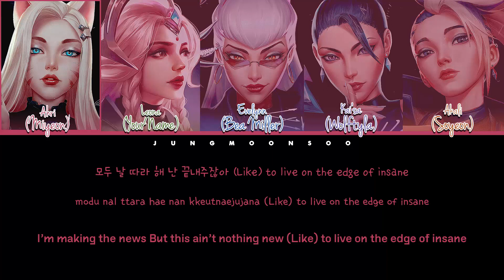[KARAOKE VER.] K/DA – THE BADDEST「You as a Member, With 5 Members ver.」| Color Coded Lyc Han/Rom/Eng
Watch in HD, it is your best friend!

✎ Music Information
• All Rights Administered by Riot

• Artist: K/DA
• Song ♫: THE BADDEST ft. (G)I-DLE, Bea Miller, Wolftyla
• Album: Pre-Release Single
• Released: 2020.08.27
• Members: Miyeon, Soyeon, Bea Miller, Wolftyla

|| My bias:

*My Personal Contacts*

*Frequently Asked*

✔ What do you use to edit? | I use Photoshop and Camtasia (Kine Master and Photo Editor for mobile)
✔ Can we make a Collab? | I'm not currently accepting collaborations with anyone, and when I'm accepting it, I'll let you know in the channel community.

*My Friends*

*☊ Line Distribution*

• Soyeon: 45.3s
• You: 42.0s
• Miyeon: 37.6s
• Evelynn: 27.2s
• Wolftyla: 24.1s